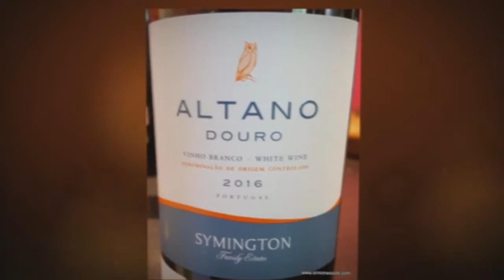Wine Tasting with Simon Woods: Portuguese Whites from the Douro & Alentejo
Yum, says Simon Woods to these two whites from opposite ends of Portugal

The wines tasted in this video are:
Altano Douro White 2016, Portugal (£9.99 Tanners, The Wine Society, winedirect.co.uk, Auriol Wines)

Esporão Reserva Branco 2015, Alentejo, Portugal (£13.99-£15.99 Cambridge Wine Merchants, Field & Fawcett, Tanners, Great Grog)